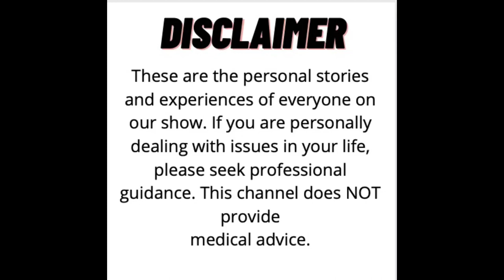David Paterson on Filming the Tragic Scene | Relentless and Unstoppable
David explains filming the tragic scene in Bridge to Terabithia.